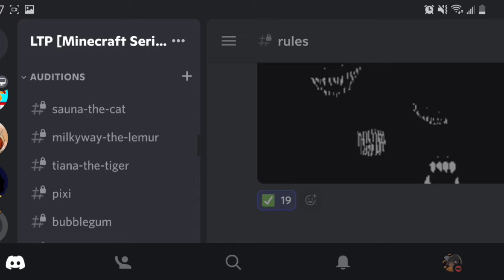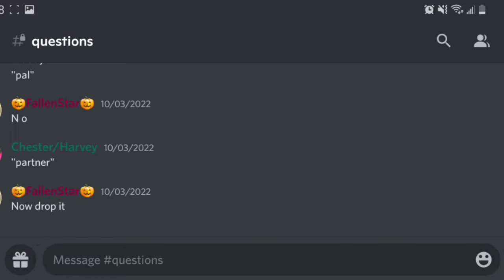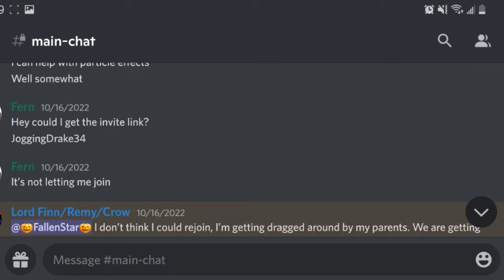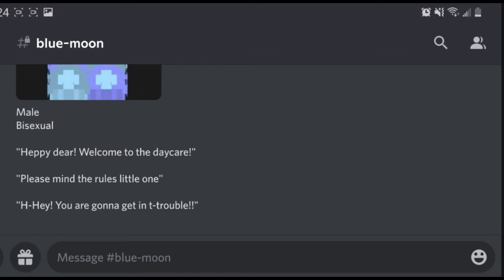LTP DISCORD AND AUDITION INFO!!! [Fnaf inspired rp]